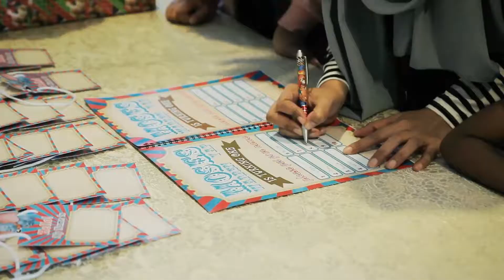Kids Party | Dumbo Theme | Party Ideas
Location: Indonesia, Dapur Seafood Pluit
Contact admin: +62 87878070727